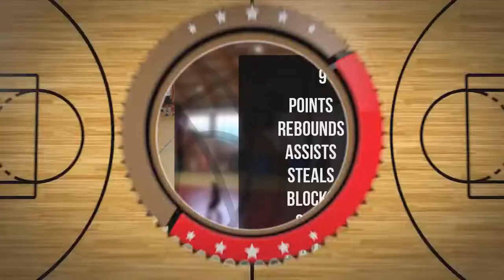Dominik Dziubecki Player Mixtape DC74 Brzesko 2022